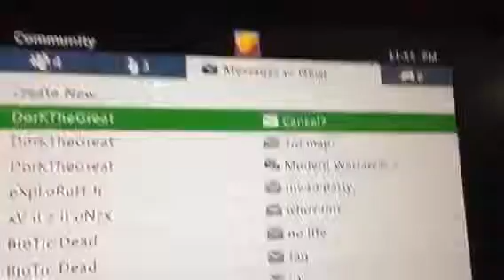Zip me up message